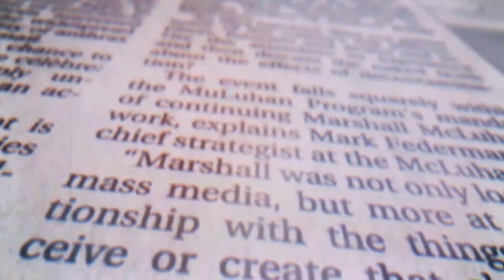S. China | US-China tensions will remain even if Joe Biden rejoins Paris climate deal, observers say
South China Morning Post | US-China tensions will remain even if Joe Biden rejoins Paris climate deal, observers say.